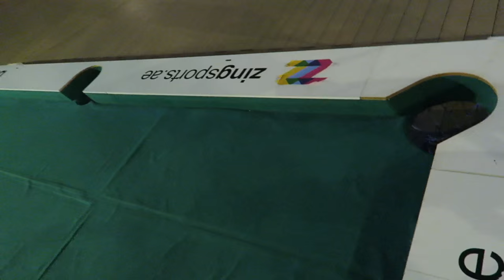CRAZY SNOOKBALL GAME WITH A FRIEND !!!!!!!!!